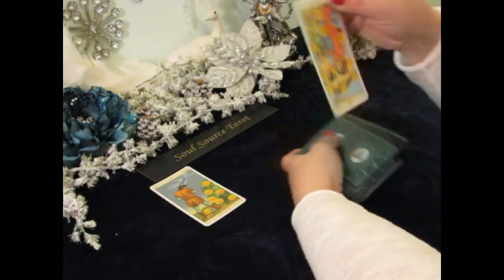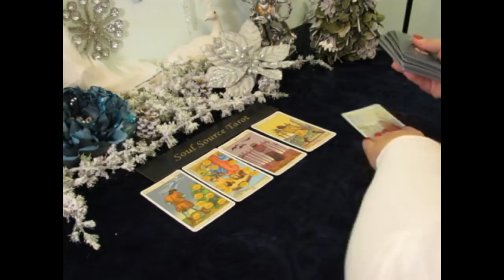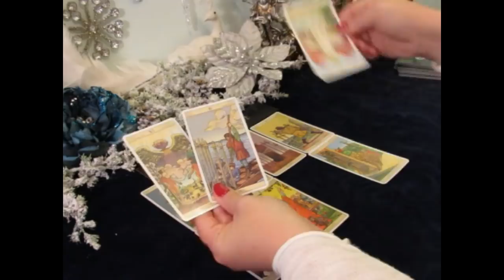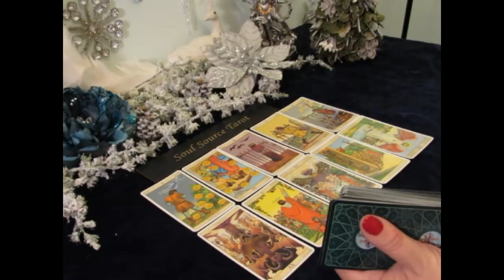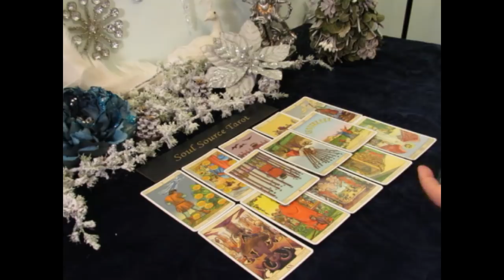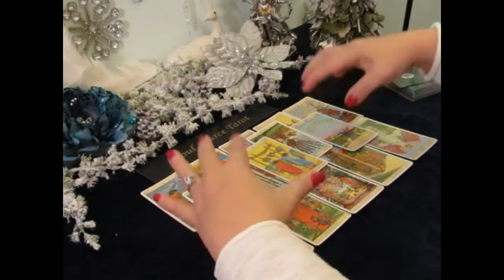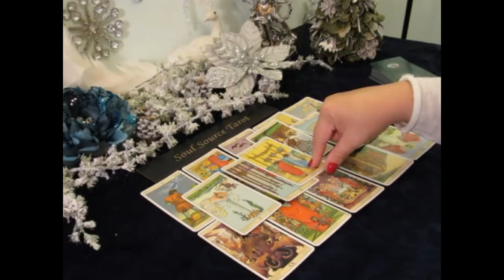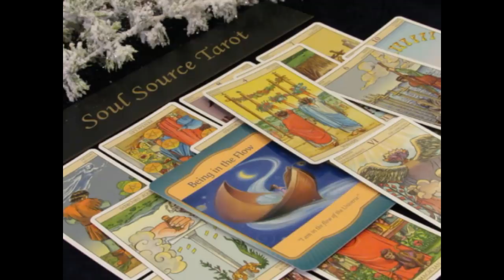~The Daily Vibe~Major Completion & It Leads to Love~Daily Tarot Reading 12/26